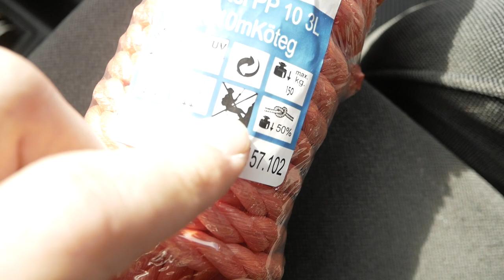EXTRÉM HINTA - HATALMAS Hintát építettünk!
► Megépítettük az extrém hintát, szerintetek ez Magyarország legnagyobb hintája?
Milyen őrült ötletet tudnánk megvalósítani még?

PEACE !